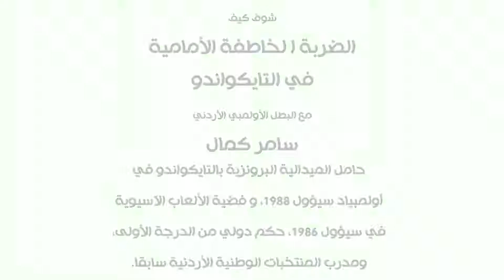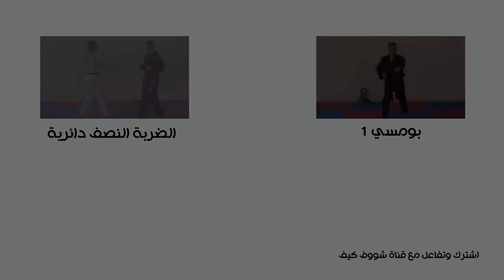Taekwondo Front Kick شووف كيف الضربة الخاطفة الأمامية في التايكواندو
بمساعدة الاستاذ عمران النداف، البطل الدولي سامر كمال وكيفية أداء الضربة الخاطفة الأمامية في التايكواندو
شرح بسيط عن  الضربة الخاطفة الأمامية ومن الاستعداد من الوضعية القتالية
لماذا تستعمل الوضعية القتالية؟ والفرق بينها وبين وضعيات البطولات. (اساسيات وغير اساسيات)
- ثني الركبة
- القدم
- التدريبات المرافقة المفيدة والفرق بين الضرب من اسفل القدم والضرب من اعلى القدم ولماذا
- ردة الفعل والعوامل المساعدة للقوة
- ملاحظات عامة: القدمين، النظر، عدم التردد، الخصر، الركبة، السرعة
ضرب على التارغت

Shoof Keef the Taekwondo Front Kick by
Grand Master Samer Kamal, 8th Dan